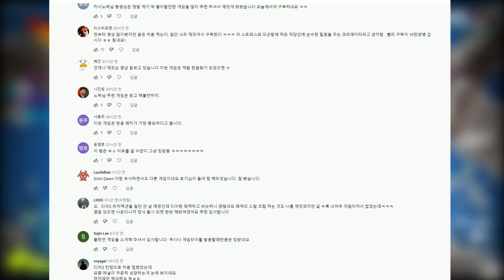97%긍정적!1인이 만들었다는 국산 액션+로그라이크[메탈릭차일드]스팀신작 후기/Metallic Child리뷰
97%긍정적!1인이 만들었다는 국산 액션+로그라이크[메탈릭차일드]스팀신작 후기/Metallic Child리뷰
00:00 - 오프닝
00:09 - 인트로[오늘의잡담]
01:39 - 게임소개
02:56 - 전투컨텐츠
05:38 - 기지컨텐츠
06:23 - 결론

*길이가 긴 영상에 광고가 많지만, 광고는 따로 추가하지 않습니다.*

단, 명예훼손, 모욕, 선동 등 지나친 욕설섞인 악플 및 지식수준을 나타내는